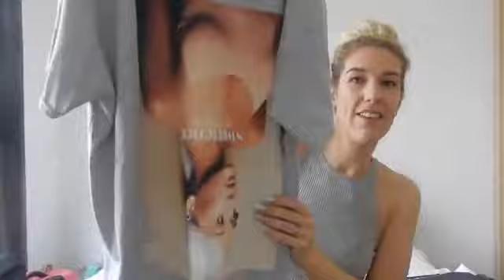PRIMARK HAUL AUGUST 2019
Hi guys! I went to Primark whilst I was home in the UK. Here's what I got!

❤️Joey x